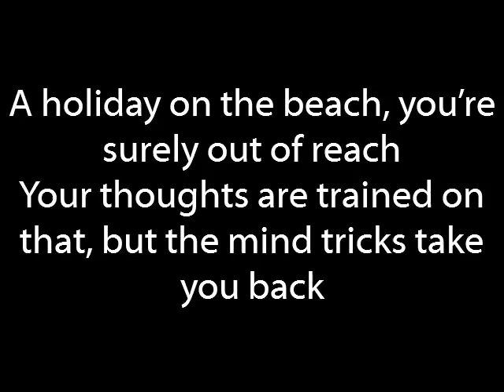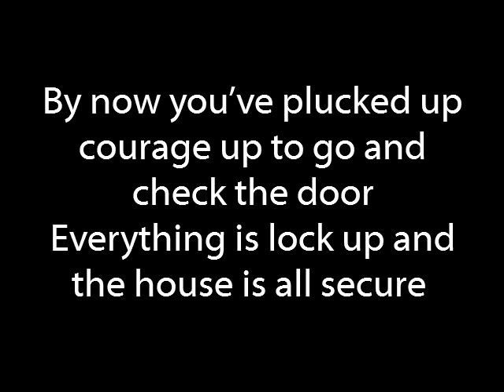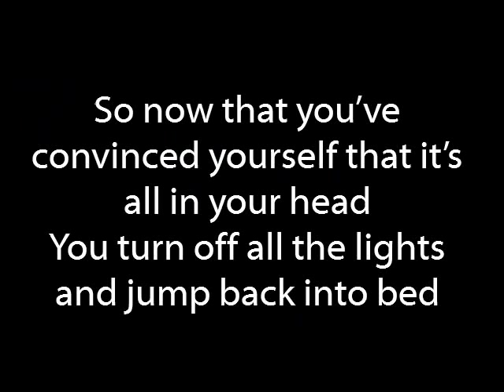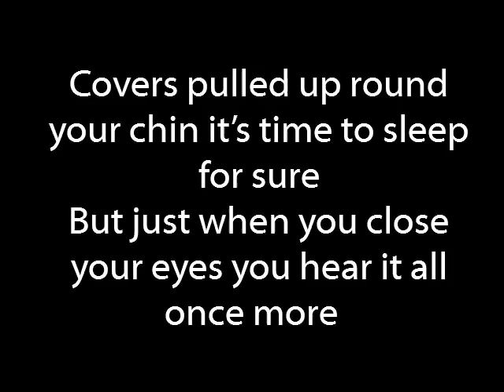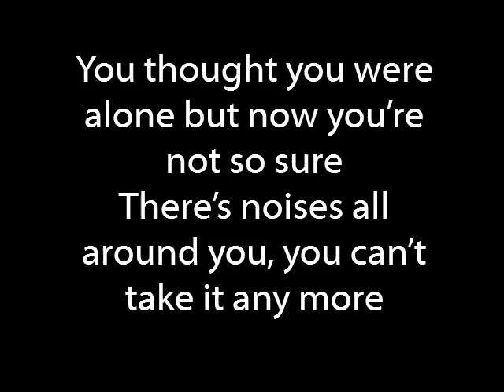Creatures of the mind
Have you ever watch a horror film alone just before bed, light hearted fun